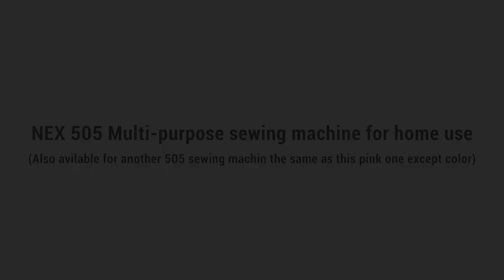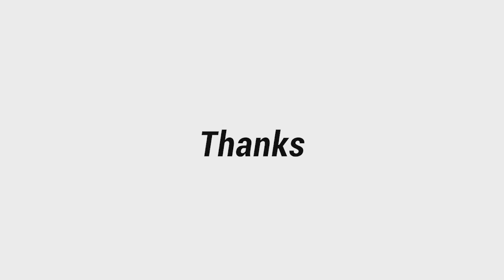NEX Sewing Machine FHSM-505B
This video will show you how to handle with the sewing machine FHSM-505B